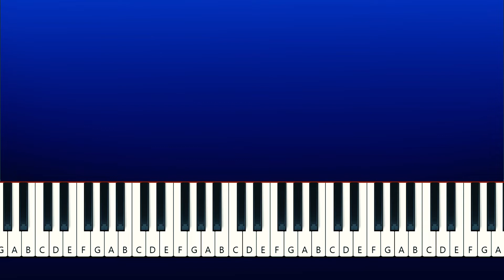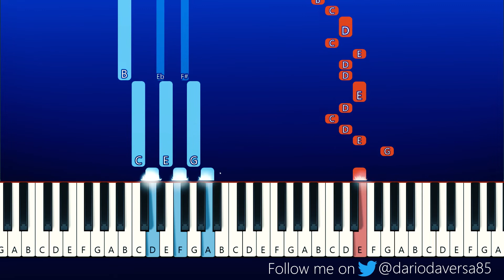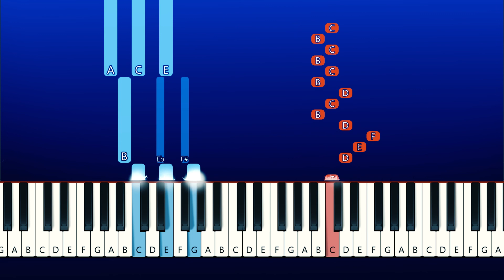My Ordinary Life-The Living Tombstone (Piano Tutorial)